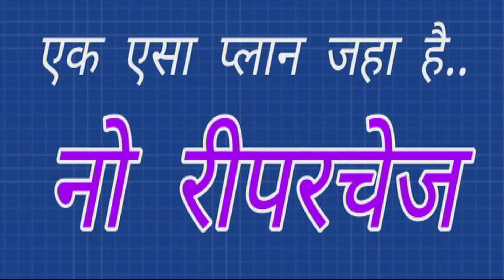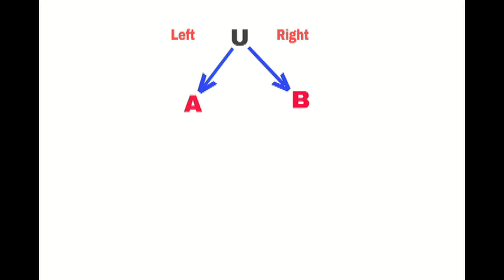PANERI PLAN 6750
PANERI INDIA MARKETING, plan 6750 Hindi, mlm network marketing, direct selling